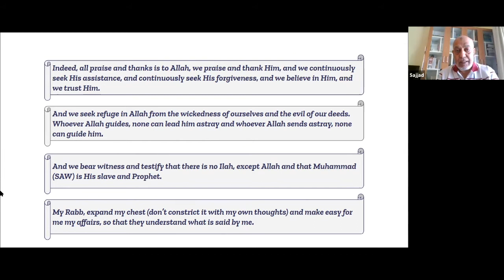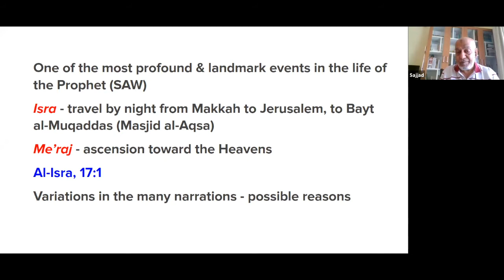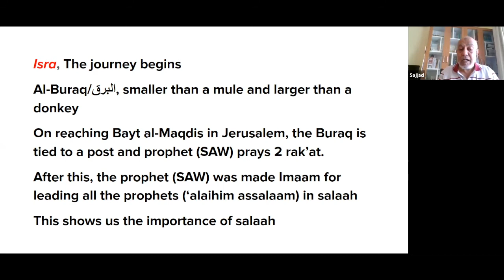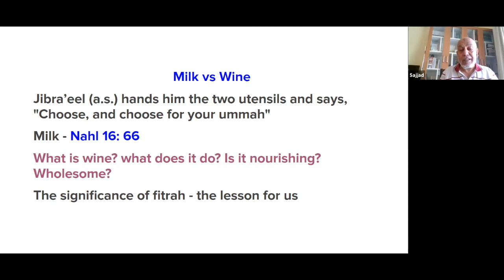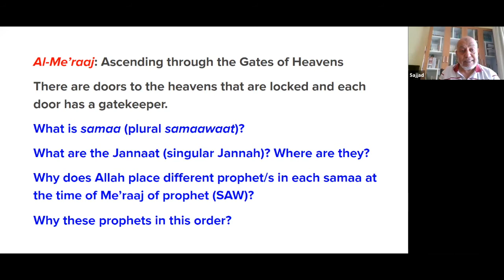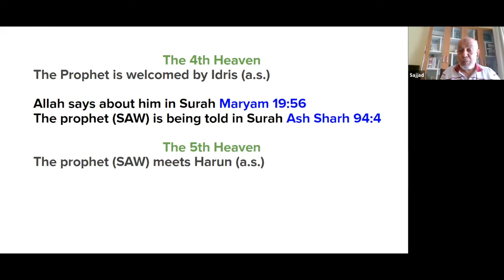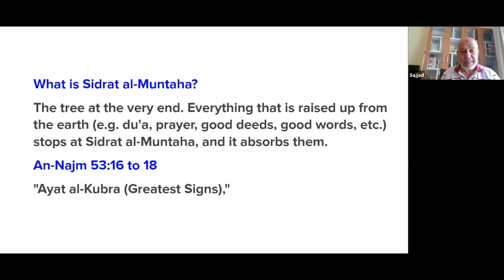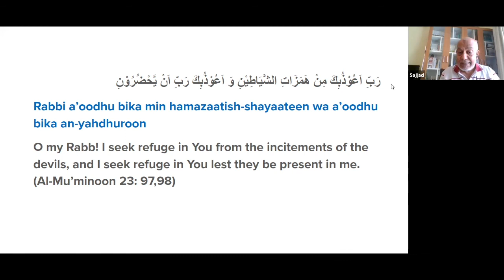Session 18 - Al Isra Wal Me'raaj - Seerah of the Prophet Muhammad ﷺ